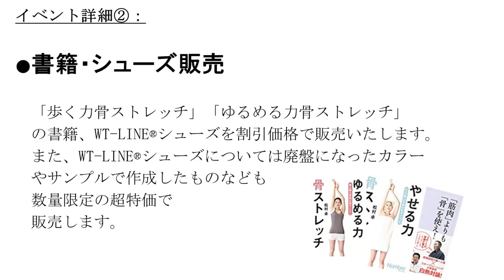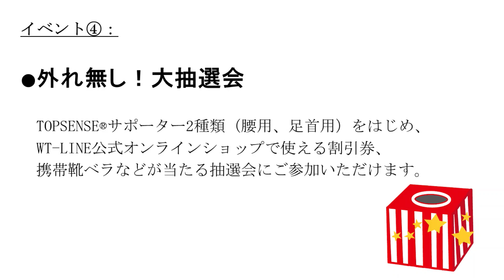【松村動画】耳もちジャンプ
2023年9月9日(土）
 お客様感謝祭開催！　ぜひおいでください！

▽WT-LINEシューズについて▽
WT-LINE 公式オンラインショップ

骨を意識するとからだがゆるんで、不思議と楽に動けるようになります。
骨ストレッチ考案者の松村卓と講習会での参加者の皆様の「骨を使った動き」をご覧ください。

今回は「【講習会】耳もちスクワット」です。
耳をもってスクワットすると、不思議ですが、ものすごい力が出ます。
2人に押さえられていても、それを押し上げてしまうほどです。
耳を押さえただけで力がでる・・・？？
骨の動きを体験しに、講習会にきてください。お待ちしています。